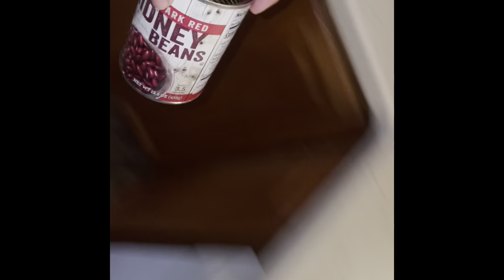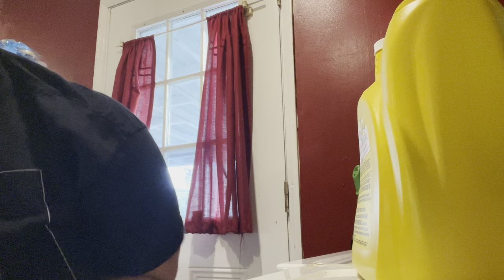How I Make My Homemade Chili 🌶/Clean With Me!